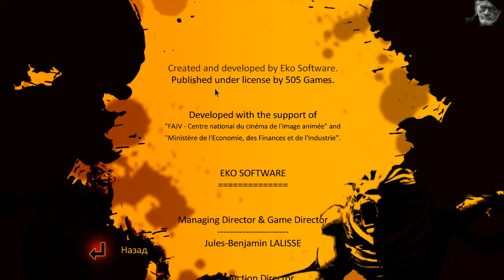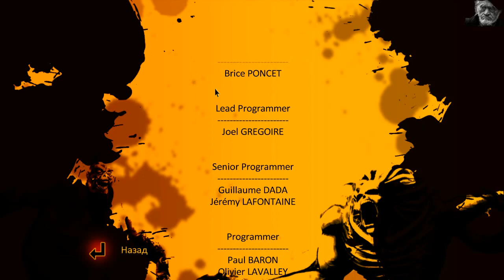How To Survive # 29 [последняя прогулка] (FINAL)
выжить на этих кишащих зомбаками островках, наша задача. В придачу ещё поможем кому-нибудь.
моя партнёрка ссылка на ваше подключение к партнёрке при вашем желании. И вам хорошо, и мне приятно